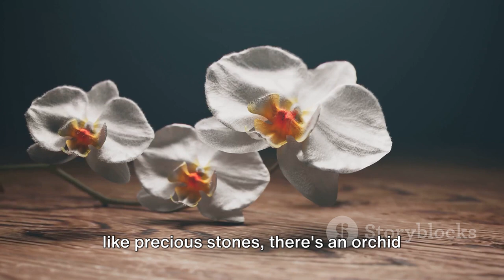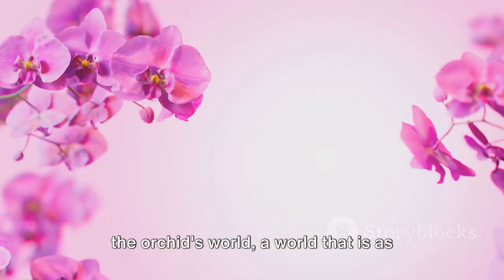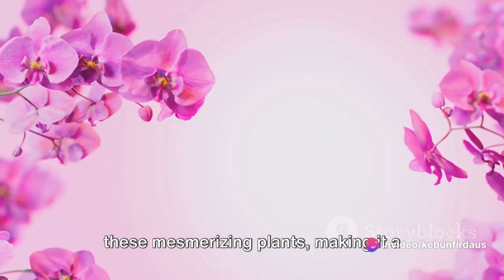Orchid Odyssey: Indonesia's Floral Paradise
In this captivating video, we take you on an awe-inspiring journey through the stunning Bogor Botanical Gardens in Indonesia, as we explore the incredible world of orchids. Join us as we delve into the fascinating facts and figures surrounding these beautiful blooms. Whether you're a nature enthusiast or simply appreciate the unparalleled beauty of orchids, this video is sure to leave you in absolute awe. So sit back, relax, and get ready to be immersed in the mesmerizing array of orchids found in the Bogor Botanical Gardens.

OUTLINE:

00:00:00 Introduction to Indonesia's Orchid Diversity
00:00:44 The Unique Qualities of Orchids
00:02:52 Experiencing the Bogor Botanical Gardens
00:04:47 Spotlight on Notable Orchid Varieties
00:06:52 Recap and Conclusion